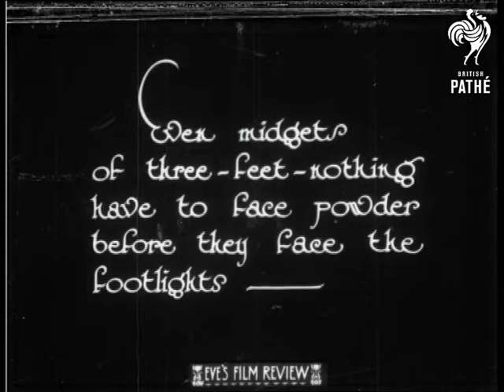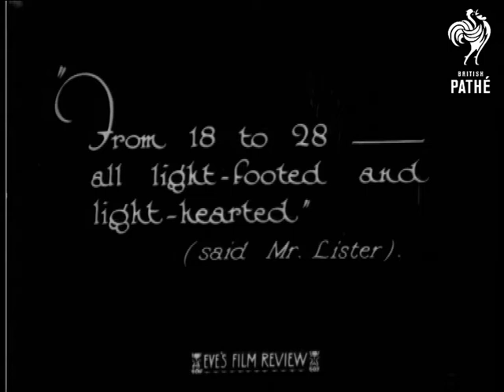A Minute With The Midgets - Filmed At Blackpool (1927)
Five short women (midgets) walk on to a stage set wearing their underwear and dance shoes.  They are getting ready for a performance and sit around in front of a mirror doing their make up and primping their hair.  "Even midgets of three-feet-nothing have to face powder before they face the footlights." reads an intertitle.  C/U of one of the women putting on make-up at a small table.  Three  women stand behind in their undies.  The women could be mistaken for children - they all look very young.  The woman making up does her lipstick, dabs her face with powder, licks her fingers and wets her eyebrows.  She then sprays herself with perfume and stands up.  We then see her dancing on stage with the other women standing further back.

A man in a bell boy outfit also stands on the stage.  The "undies" are actually their stage costumes - but they look like underwear.  The small woman dances a Charleston centre stage.  Another one of the women dances on points - her ballet dance incorporates pointing her feet and pirouettes.  An intertitle reads: "Hanky - panky - !"  One of the women takes a handkerchief from the bell boy, puts it on the ground then bends over backwards and picks it up in her teeth.  "From 18 to 28 - all light-footed and light-hearted" (said Mr. Lister)."  The women do a high kick routine.

Note: obviously seems a little politically incorrect now but probably not at the time.

 FILM ID:880.19